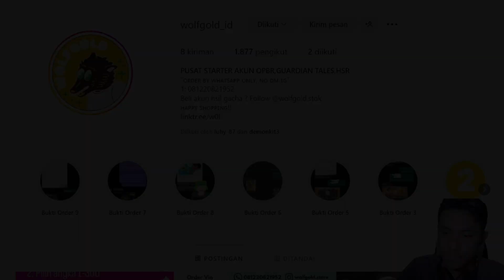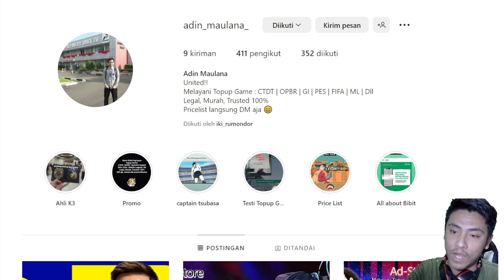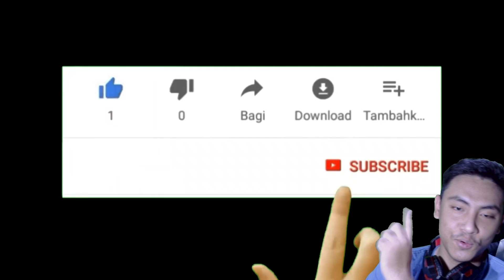Gameplay Extreme Akainu - Tidak Layak Lawan Gear 5 | One Piece Bounty Rush